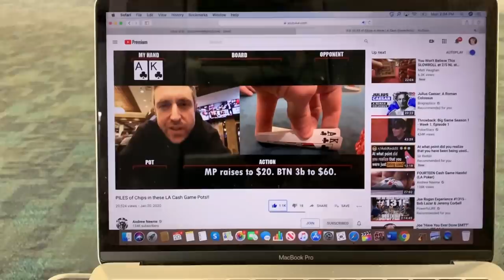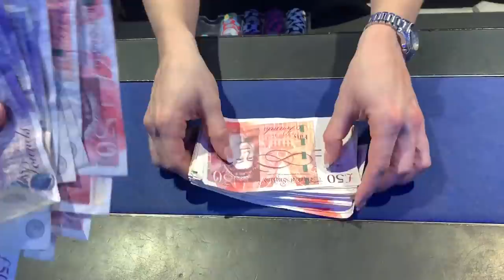Winning ABSOLUTE MAXIMUM w/JIGGITIES!!! Must See!! Poker Vlog Ep 115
Learn Pro Poker:
$30 Membership ($10 off normal price)

UPCOMING EVENTS:
Gardens Casino (Los Angeles, CA) - We'll play 5/5 NL @ 5pm on Feb 7th. On Feb 8th, we'll play a $340 tournament starting @ noon or 1pm.

MGM Springfield (Massachusetts) - Feb 18-19 Andrew and I will be playing  2/5 cash games for our first Meet Up Game in the Northeast! Official start time will be 5pm for both days.

Chicago Charitable Games - March 27-28. More details to come.

Future MUGs dates for The Gardens Casino:
March 6-7
April 10-11
May 8-9

Mailing Address:
Brad Owen
2505 Anthem Village Drive